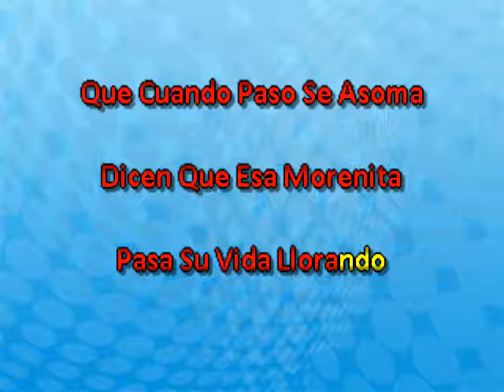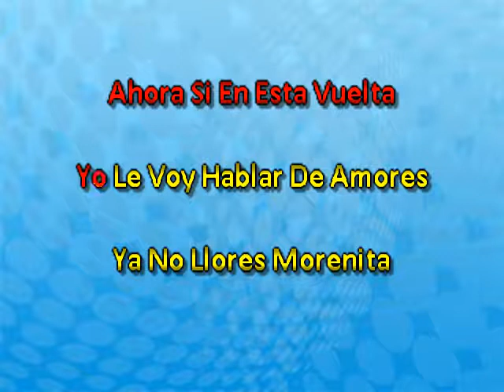Juan Villarreal No LLores Morenita